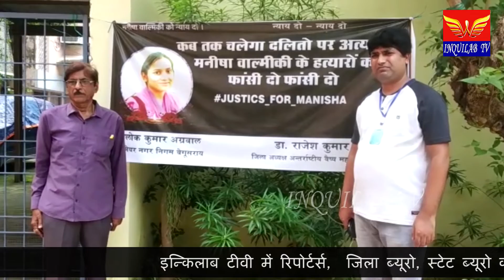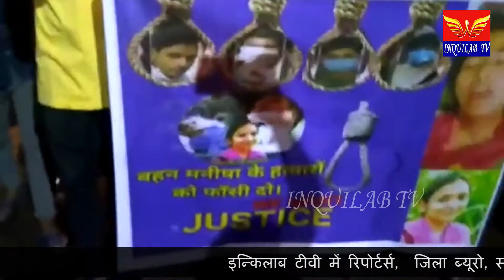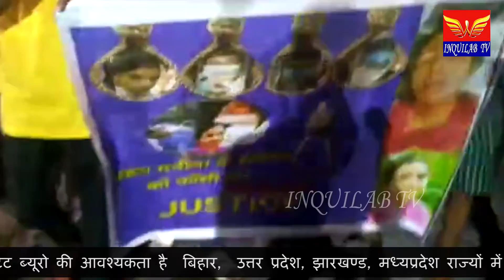समाज के साथ बढ़ रही दरिंदगी क्रूरता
यह देश कहां जा रहा है दलित समाज खासकर उनकी बहू बेटियों के साथ बलात्कार दरिंदगी क्रूरता की घटनाएं इधर बहुत बढ़ रही है इसके लिए कौन जिम्मेवार है यूपी हाथरस की एक दलित बेटी मनीषा बाल्मीकि के साथ   बहसीपाना दरिंदगी और क्रूरता की गई जिससे उसकी मृत्यु हो गई मैं इसकी घोर निंदा करता हूं निर्भया कांड से भी यह भयावह कांड है वहां का प्रशासन पीड़ित परिवार को संताबना देने के बदले उनको धमकाते हैं कि मीडिया तो चली जाएगी जनता तो चली जाएगी बाद में केवल हम और तुम ही रहोगे कितनी शर्मनाक बात है पुलिस प्रशासन जी कितना गैर जिम्मेदारआना बयान है कि पुलिस ADJ कहता है कि मेडिकल रिपोर्ट में रेप की पुष्टि नहीं हुई है जब यह रिपोर्ट मनीषा वाल्मीकि के मृत्यु के पूर्व आई थी तो मृत्यु के बाद यह बयान देना गैर जिम्मेदार और शक के घेरे में है मनीषा बाल्मीकि के मरने के बाद रात्रि ढाई बजे परिवार के इच्छा के विरुद्ध  जला दिया गया कितनी शर्मनाक घटना हिंदू रीति-रिवाज का भी कार्य नहीं करने दिया गया प्रशासन क्या छुपाना चाहता है  सरकार और प्रशासन दोनों शक घेरे में है इसमें cbi की जांच होनी चाहिए और दोषियों को फांसी देने की कारवाई होनी चाहिए और मनीषा बाल्मीकि के परिवार को  दो करोड़ रुपए का मुआवजा और परिवार के एक व्यक्तियों को सरकारी नौकरी मिली चाहिए!